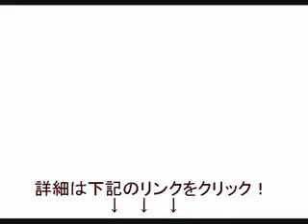ヒップホップダンスがグングン上達する！ウザいほど丁寧に解説したヒップホップダンス上達プログラム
ヒップホップダンス
ヒップホップダンス衣装
ヒップホップダンスシューズ
ヒップホップダンス動画
ヒップホップダンス曲
ヒップホップダンス衣装 キッズ
ヒップホップダンスとは
ヒップホップダンスシューズ 人気
ヒップホップダンスウエア
ヒップホップダンス衣装 安い
ヒップホップダンス衣装 レディース
ヒップホップダンス衣装 子供
ヒップホップダンス衣装 tシャツ
ヒップホップダンス衣装画像
ヒップホップダンス衣装セットアップ
ヒップホップダンス衣装 メンズ
ヒップホップダンスシューズ アディダス
ヒップホップダンスシューズ ハイカット
ヒップホップダンスシューズ キッズ
ヒップホップダンスシューズ レディース
ヒップホップダンスシューズ ナイキ
ヒップホップダンスシューズ ジュニア
ヒップホップダンスシューズチアー
ヒップホップダンス動画youtube
ヒップホップダンス動画 キッズ
ヒップホップダンス動画ユーチューブ
ヒップホップダンス動画練習
ヒップホップダンス動画 ダイエット
ヒップホップダンス動画 プッシー
ヒップホップダンス曲ランキング
ヒップホップダンス曲動画
ヒップホップダンス曲メドレー
ヒップホップダンス曲おすすめ
ヒップホップダンス 曲 人気
ヒップホップダンス 曲 定番
ヒップホップダンス 曲 かっこいい
ヒップホップダンス 曲 洋楽
ヒップホップダンス衣装 キッズ 安い
ヒップホップダンス衣装 キッズ お店
ヒップホップダンス衣装 キッズ アクセサリー
ヒップホップ ダンスシューズ レディース
ヒップホップ ダンスシューズ 激安
ジャズ ヒップホップ ダンスシューズ
ダンスシューズ メンズ ヒップホップ
ダンスシューズ ヒップホップ おすすめ
ダンスシューズ ヒップホップ アディダス
ダンスシューズ ヒップホップ ハイカット
ダンス 衣装 ヒップホップ セットアップ
ダンス 衣装 トップス ヒップホップ
ダンス 衣装 激安 ヒップホップ キッズ
ヒップホップ ダンススクール 千葉
ヒップホップ ダンススクール 東京
ヒップホップ ダンススクール 福岡
ヒップホップ ダンススクール 大阪
ヒップホップ ダンススクール 岡山
ヒップホップ ダンススクール 神戸
ヒップホップ ダンススクール 埼玉
ヒップホップ ダンススクール 初心者
ヒップホップ ダンススクール 川崎
ダンス 服 ヒップホップ キッズ
ダンス 服 ヒップホップ ブランド
ダンス ステップ 種類 ヒップホップ
ヒップホップ 上達のコツ
ヒップホップ 上達 コツ
ヒップホップ 上達法
ヒップホップ 上達
ヒップホップ 上達プログラム
ヒップホップ 上達方法
ヒップホップ 上達 dvd
ヒップホップ ダンス 上達 コツ
ダンス ヒップホップ 上達
ヒップホップ リズムトレーニング
ヒップホップ リズム取り
ヒップホップ リズム練習曲
ヒップホップ リズムの特徴
ヒップホップ リズムの取り方
ヒップホップ リズム感
ヒップホップ リズム
ヒップホップ リズムパターン
ヒップホップ リズム 曲
ヒップホップ リズム 特徴
ヒップホップ リズム取り 曲